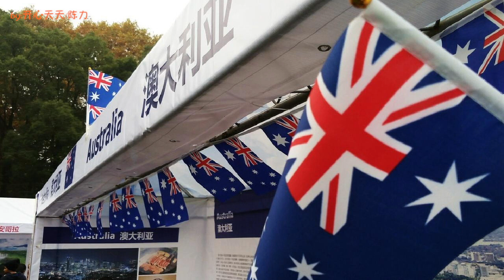30万吨美国煤进入中国，澳大利亚彻底“煤戏”，莫里森后悔莫及，轰动世界的一幕上演